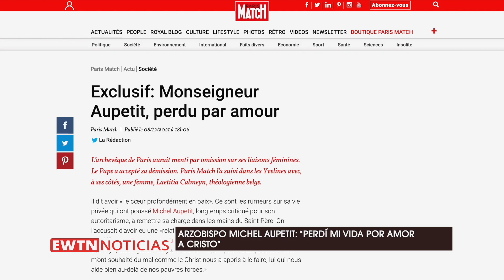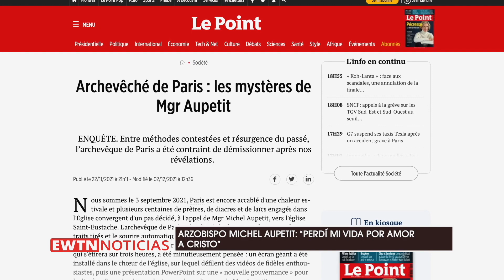ARZOBISPO QUE DIMITIÓ TRAS PUBLICACIÓN DE SEMANARIO SEÑALA QUE PERDIÓ SU VIDA POR AMOR A CRISTO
En recientes declaraciones, el arzobispo francés, Mons. Michel Aupetit, abordó directamente las informaciones de los medios de comunicación que afirmaban que él se había "perdido por amor". Al respecto, el prelado se refirió a un titular publicado por la revista “Paris Match” y expresó que lo escrito por la periodista era cierto, pero que olvidó el final del enunciado, señalando que, la frase completa es que “el arzobispo de París se perdió por amor a Cristo”. Además, destacó que perdió su vida por amor a Él. Como se recuerda, Mons. Aupetit fue arzobispo de París desde su instalación el 6 de enero de 2018 hasta el pasado 2 de diciembre, cuando el Papa Francisco aceptó su renuncia.